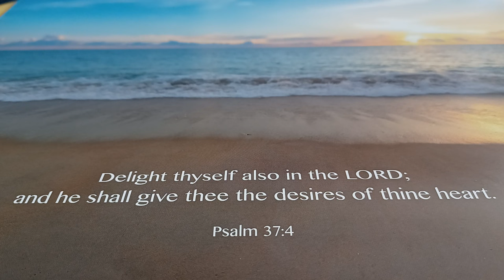THE BLOOD OF MY CHILDREN CRY OUT TO ME Jan 25,2019 KRYSTAL BEALL